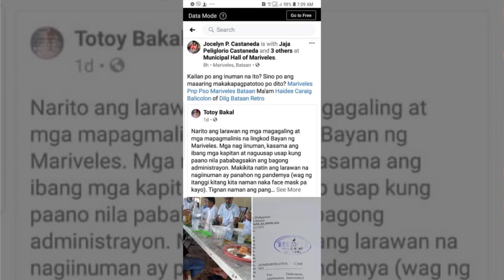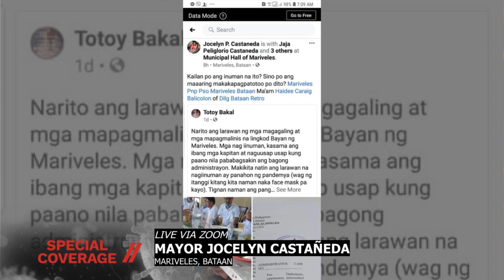LOKAL NA OPISYALES NG MARIVELES SAPUL NA NAG IINUMAN. HEALTH PROTOCOLS DI DAW NASUNOD?